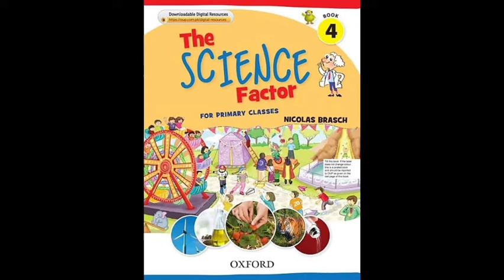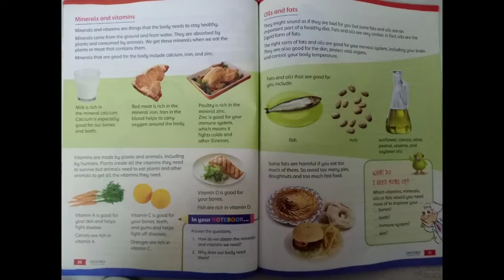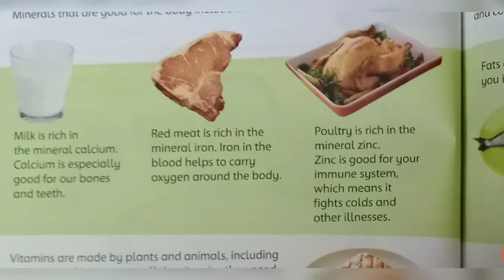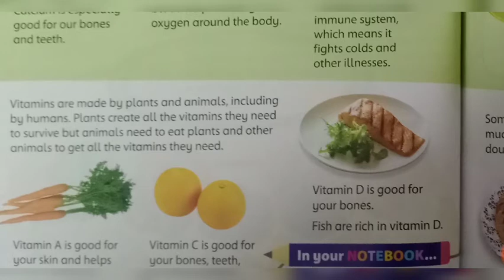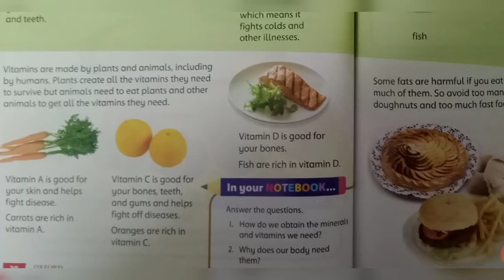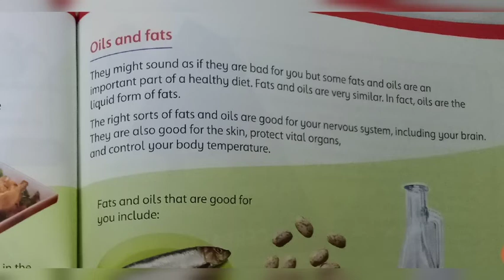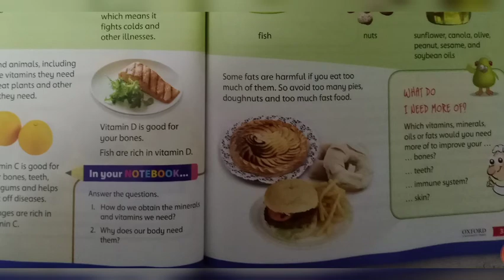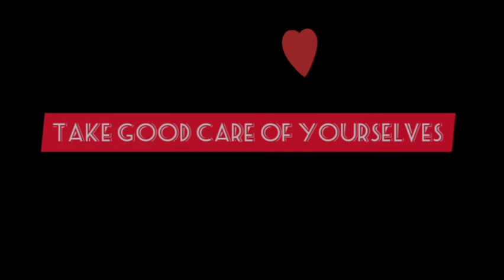Oxford Science Factor Book 4 , Lecture 7 | By: Iqra Mughal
Oxford Science Factor Book 4
Unit 4
Food & Diet
Reading Pages : 30,31